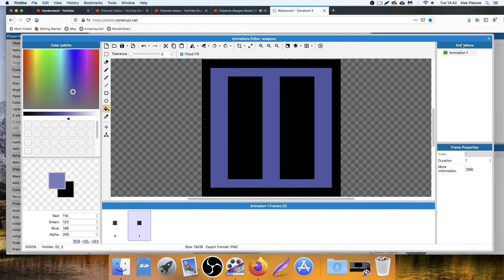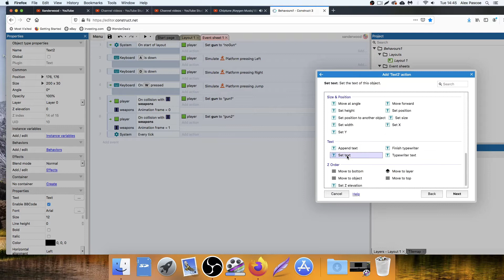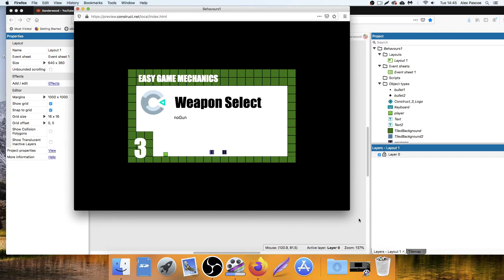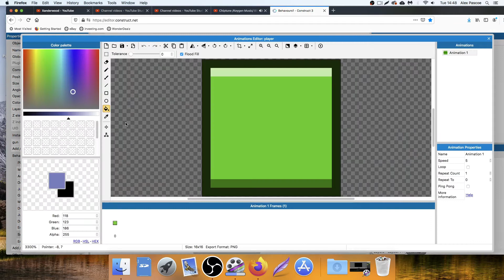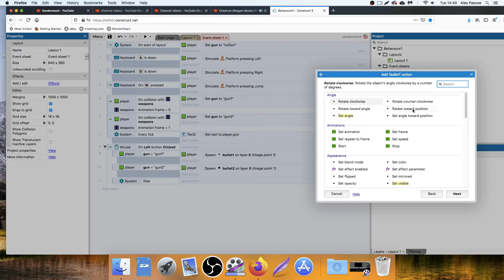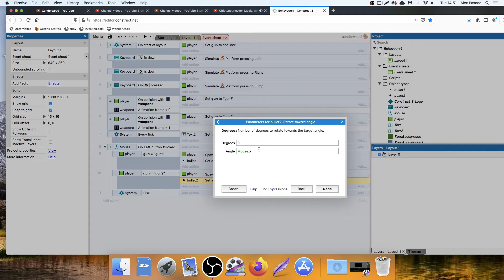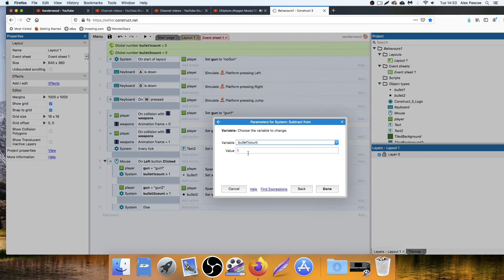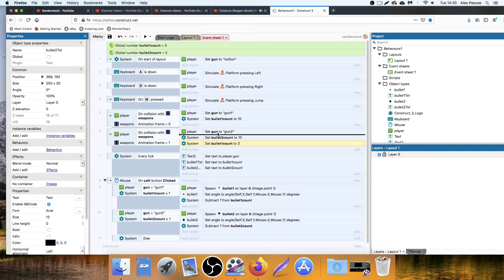Weapon Select Mechanic - Construct 3 Tutorial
Construct 3 tutorial series where I cover some of the most common game mechanics used in video game development and show you how to implement them using Construct 3.

Construct3: Weapon Select, Easy Game Mechanics 3. In this episode I cover a weapon select system. I do this by assigning the player an instance variable string and set that string to which ever gun type the player picks up.

I then create 2 bullet types and get the player to spawn them on command 'left mouse clicked'. the player will spawn the corresponding bullet based on which string value is in the instance variable.

Finally I set the bullets to aim at the mouse cursor and gave the player 10 bullets upon picking up the gun. Once the bullets are at 0 the player can no longer shoot.